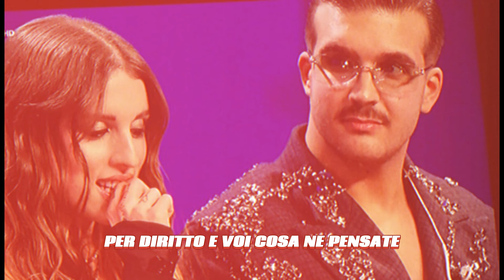"SIETE SOLO DEI RAZZISTI": GEOLIER NON CI STA E URLA ALLO SCANDALO CONTRO LA STAMPA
Ciao a tutti, benvenuti su Gossip e News Ita, il vostro canale preferito per le ultime chiacchiere e scoop imperdibili! Oggi vi portiamo dietro le quinte della 74ª edizione del Festival di Sanremo.

Ieri sera, il festival della canzone italiana ha chiuso con una vera sorpresa: Angelina Mango è stata incoronata vincitrice, ma la sua vittoria non è passata senza scosse e polemiche. Ma cosa è successo di così clamoroso?

Ve lo diciamo noi! Geolier, il talentuoso cantante napoletano, sembrava essere il preferito del pubblico, conquistando addirittura il 70% dei voti nel televoto! Ma nonostante ciò, Angelina Mango è stata proclamata vincitrice, grazie al sostegno della stampa. E qui cominciano i pettegolezzi! Alcuni insinuano che dietro questa decisione ci sia un sottile pregiudizio nei confronti del talento napoletano di Geolier. E il motivo? Il suo modo di cantare nel dialetto napoletano!

Ma la storia non finisce qui! Geolier non ci sta e ha espresso il suo dissenso in un'intervista, sostenendo che il primo posto sarebbe dovuto essere suo per diritto.

E voi cosa ne pensate? Chi meritava veramente di vincere? Fatelo sapere nei commenti qui sotto! Grazie per averci seguito su Gossip e News Ita, ci vediamo al prossimo scoop!